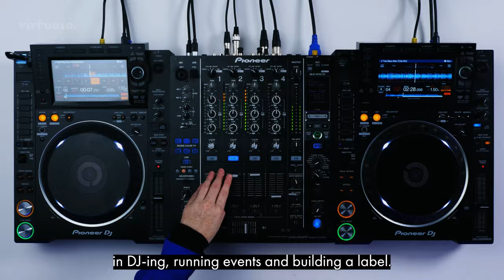TRAILER: Saoirse – What it takes to forge your career as a DJ